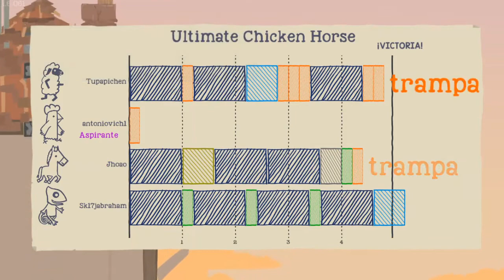Muerte Subita #1 | Sk17jabraham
Este Gameplay es propiedad de: "Sk17jabraham"